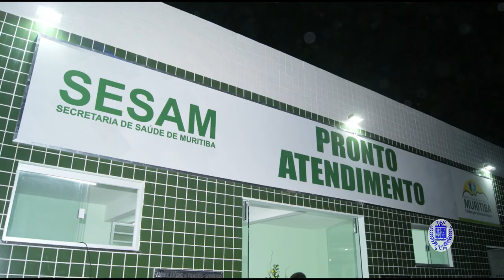Reinauguração do Hospital de Muritiba Bahia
Aconteceu nesta sexta-feira dia 22 de dezembro de 2017, em Muritiba, município do recôncavo baiano, promovido pela prefeitura municipal daquela cidade. A reinauguração do pronto atendimento, gerida pela  SESAM – Secretaria de Saúde de Muritiba. A reativação do Hospital é uma obra executada pelo Gestor municipal Danilo Marques Dias Sampaio – Prefeito.